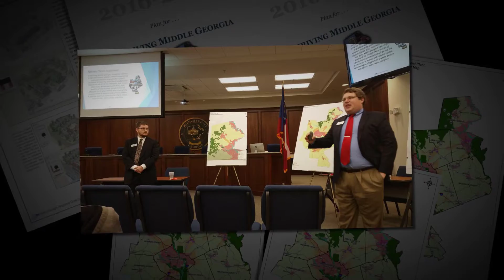Outstanding Planning Document - Agency Produced MGRC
2016 GPA Chapter Awards - Agency Produced MGRC